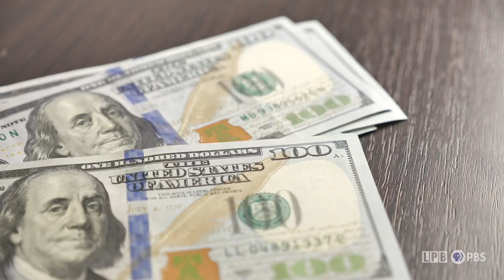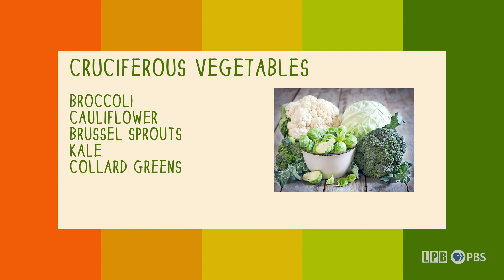Cabbage | Louisiana Harvest of the Month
Why do we throw cabbages at the Saint Patrick's Day parade? How do you grow cabbages over 10 pounds? How do you many ways can you eat cabbage? We will answer these questions and learn so much more about this staple cruciferous vegetable with Timmy Perilloux of Perilloux Farms.

LPB, The Louisiana Farm to School Program and the LSU AgCenter are partnering to bring you LouisianaHarvestoftheMonth, a series of video shorts showcasing locally-grown crops throughout Louisiana. to learn more!